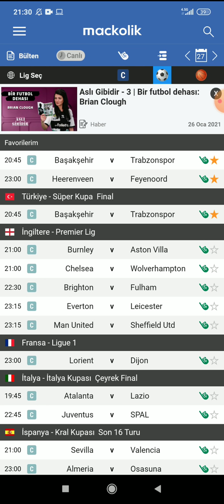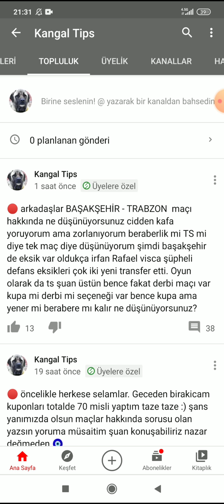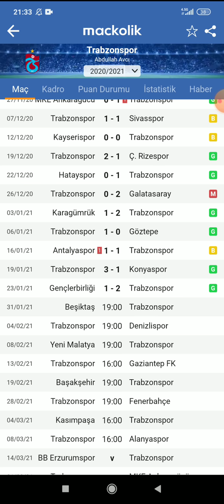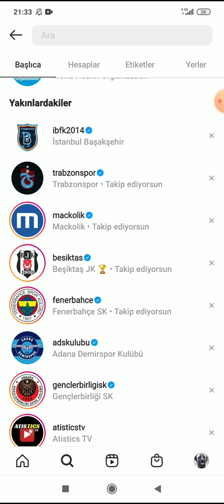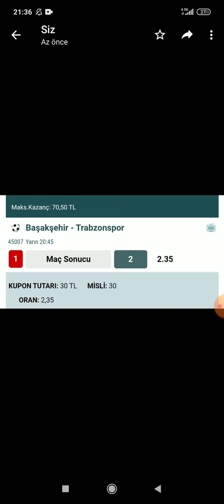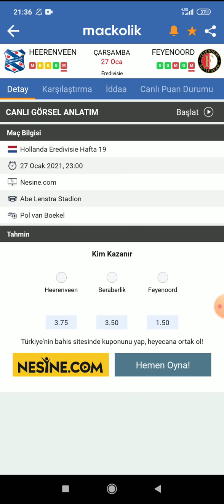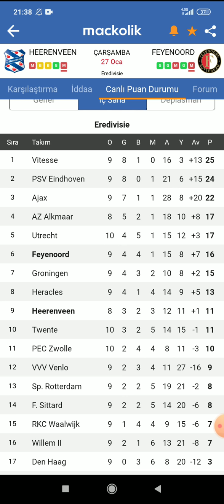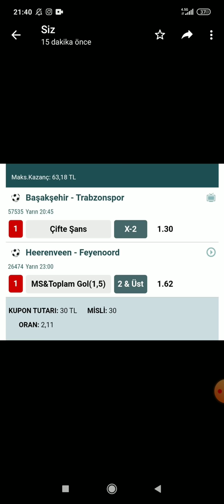SÜPER KUPA FİNALİ! 27 OCAK 2021 İDDAA TAHMİNLERİ